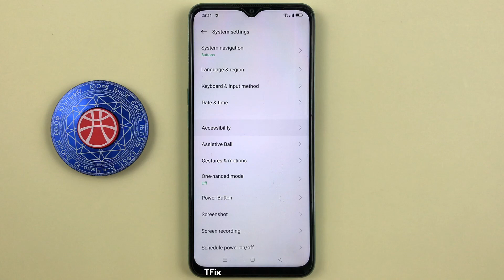Text has high contrast, text has black borders on OPPO A57 Android 12